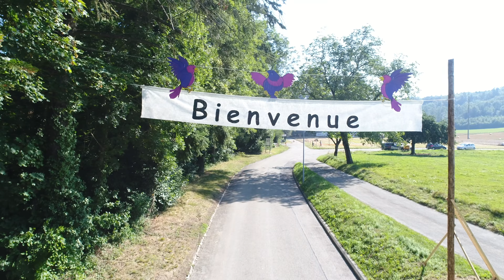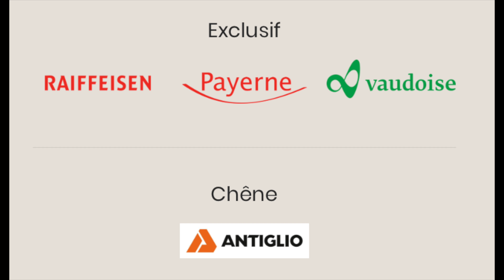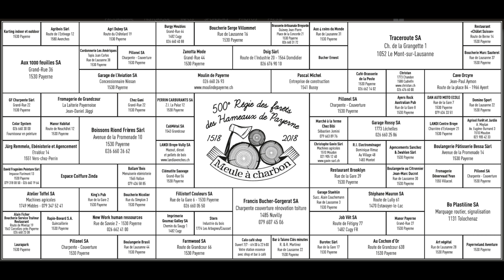Place de fête "Meule 2018"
Vers-Chez-Perrin